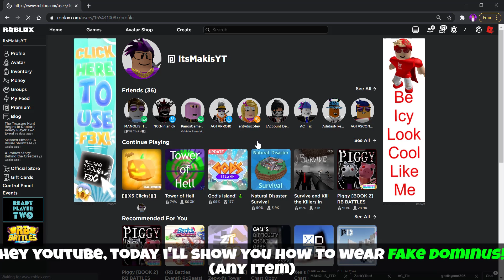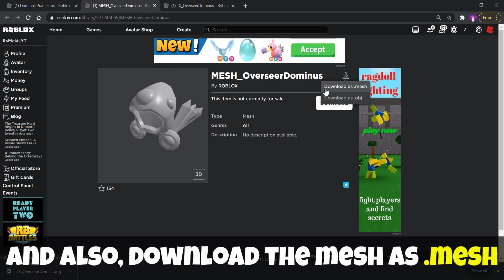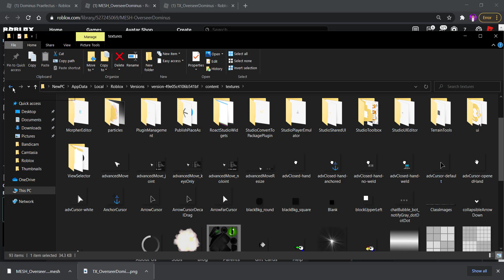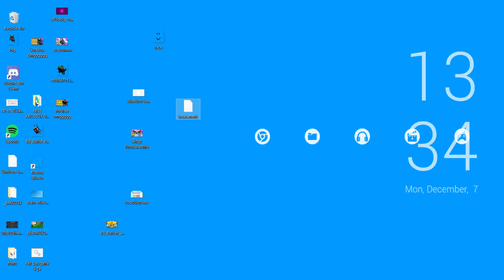[WORKING] How to play with DOMINUS For FREE! *NOT CLICKBAIT* | How to Wear ANY ROBLOX ITEM For FREE!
Today, i'm showing you how to wear any roblox item for free!

How to play with dominus for free!

(ask your parents first)